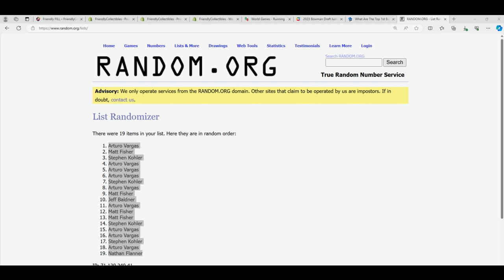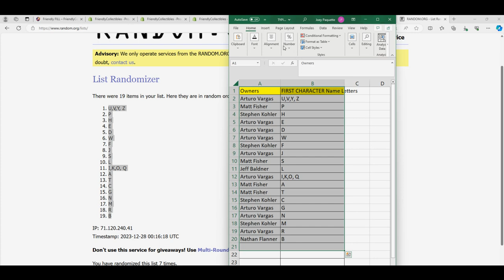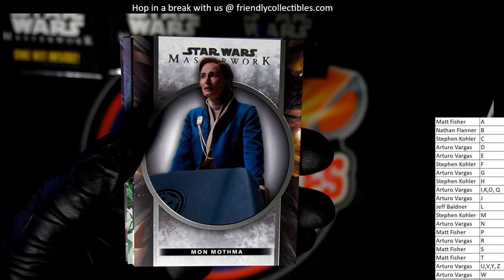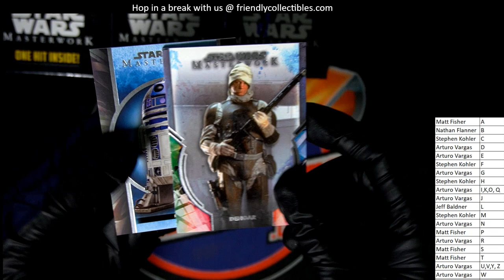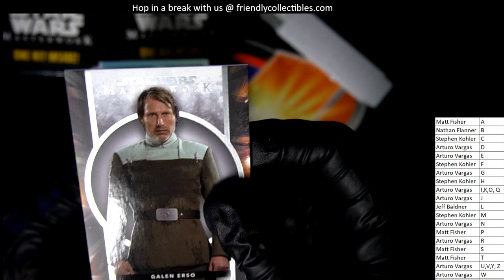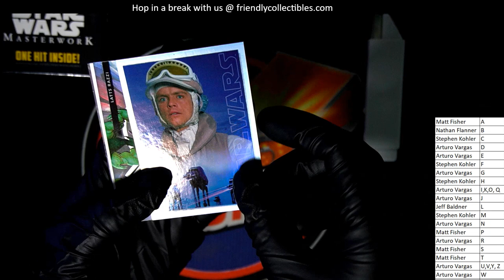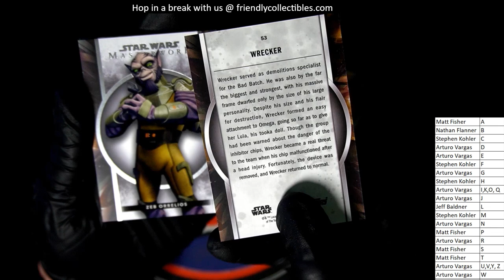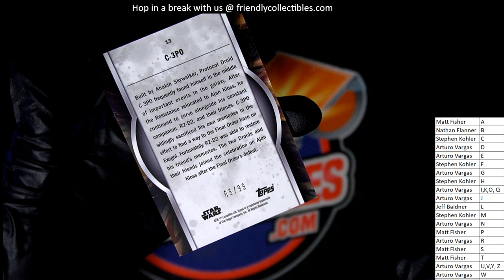2022 STAR WARS MASTERWORK ID 22MASTERWORK105